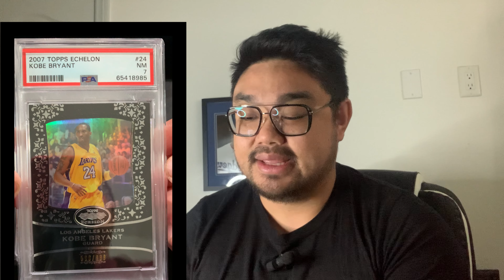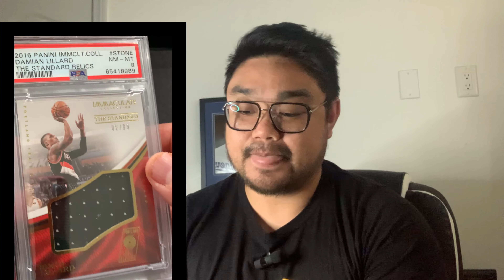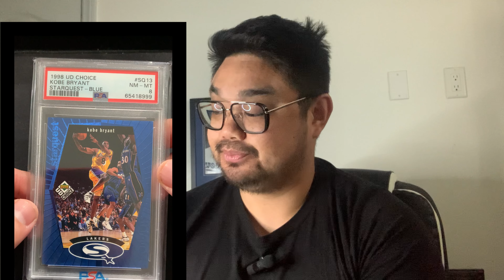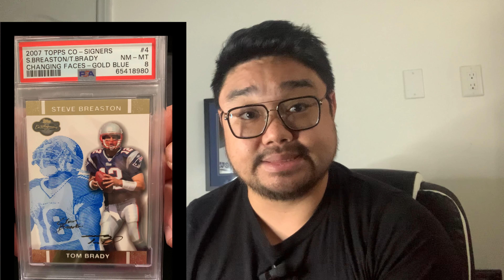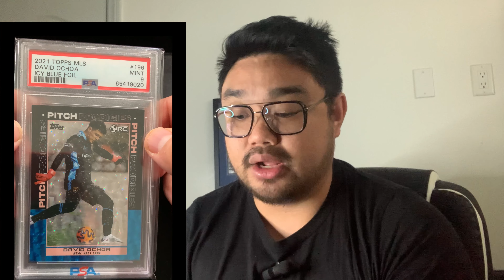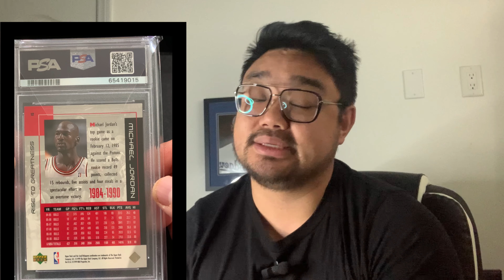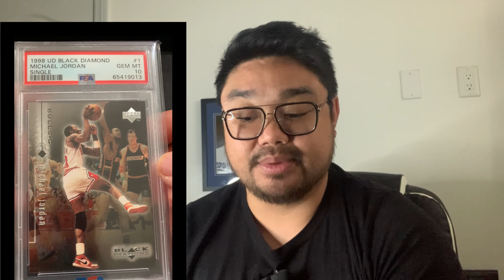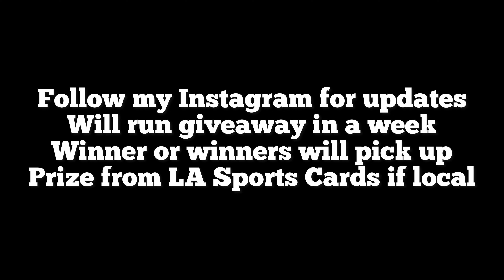PSA Card Grading Disaster: My Shocking Experience with Failed Grades?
I don't know what I was thinking?! Graded 40 Cards Blind! And here's what happened!
Are you a collector who has ever sent a card to PSA for grading? Then you won't want to miss this shocking video! Join me as I share my personal experience with PSA card grading and the unexpected disaster that ensued. You'll see first-hand the failed grades that left me stunned and questioning the entire grading process. Don't miss out on this eye-opening journey through the world of PSA card grading!
WRITE A COMMENT ON HOW MANY PSA  7,8,9 AND 10s I got! MUST WATCH THE WHOLE VIDEO TO FIND OUT! DO ALL THESE THINGS AND YOU WILL BE ENTERED TO WIN ONE OF THE PSA 10'S I'VE GRADED PLUS A VERY SECRET SURPRISE GIFT! YOU WON'T WANT TO MISS OUT!

TO BE ENTERED TO WIN ONE OF MY PSA CARDS AND A $100 Shopping Spree on ME at LA Sports Cards in Burbank! YOU MUST DO THE FOLLWING:
2. COMMENT ON THIS VIDEO on HOW MANY PSA 7, 8, 9 AND 10's I've got! MUST WATCH THE WHOLE VIDEO TO GET ANSWERS

*please note that the PSA card given will be winners choice and the shopping spree on me is a separate winner. EACH WINNER WILL BE GIVEN ONLY ONE OPTION NOT BOTH FOR EXTRA CLARIFICATION

2 RANDOM WINNER(s)WILL BE SELECTED ON MY YOUTUBE LIVE ON FRIDAY MAY 12 AT 10PM! YOU WON'T WANT TO MISS OUT!